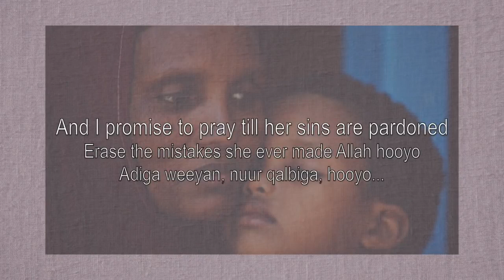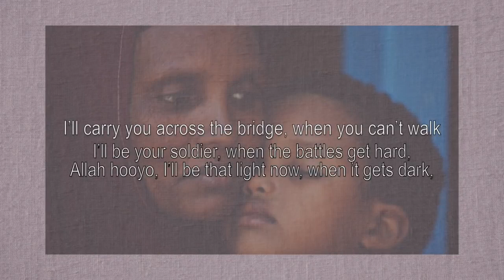Allah Hooyo ft Yasminah ( hooyo = MAMA )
the Somalia part translation is
Oo Allah give our mother  House in Jannah